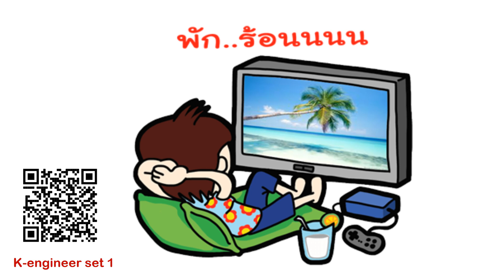K-engineer Set1 Line sticker